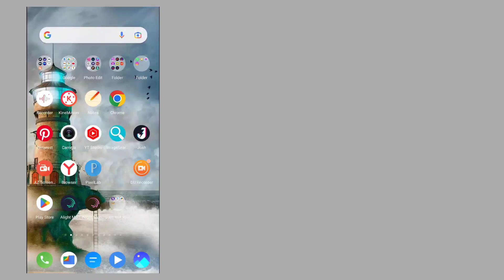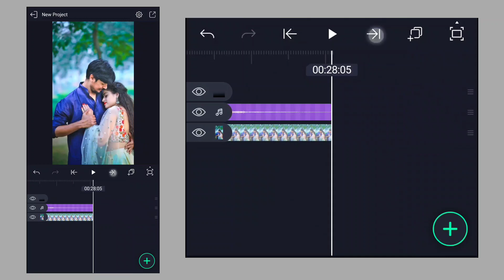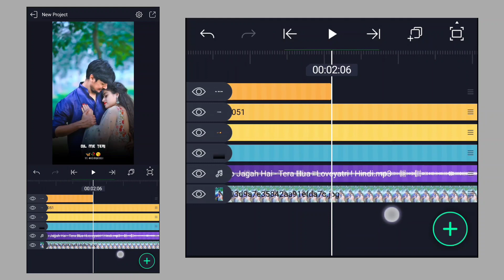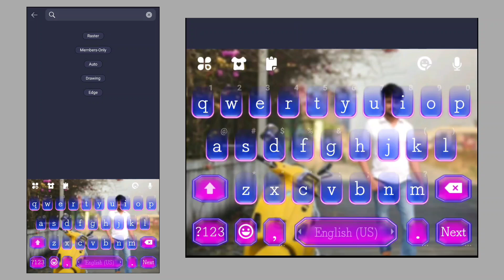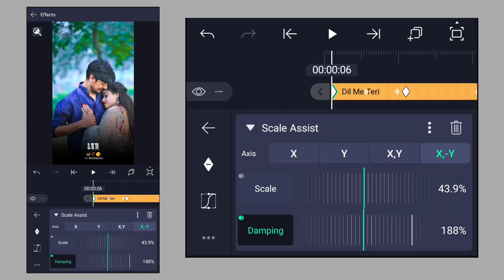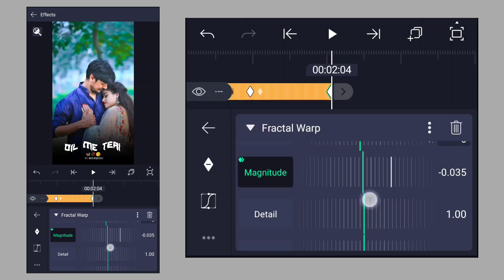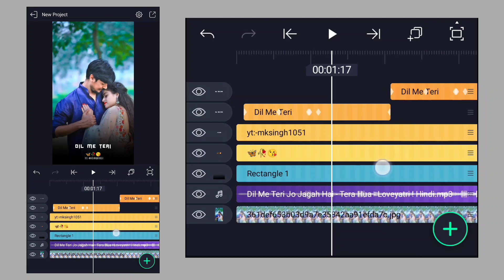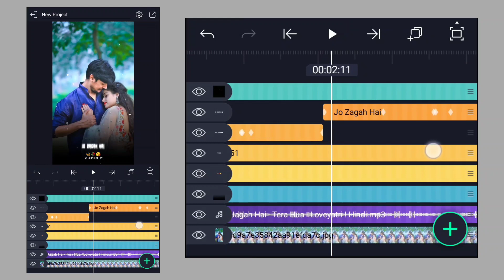🔥Trending Lyrics Wave Warp Effect Video Editing Alight Motion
• 🆃🅷🅰🅽🅺   🆈0⃣🇺  🆂🇴  🅼🇺🅲🅷 •

❏ KEYWORDS —≽
alightmotion
alightmotion video
alightmotion effect
alightmotion video editing tamil
alightmotion editing
alightmotion videos
alightmotion xml
alightmotion edit
alightmotion preset
alightmotion link

 ꧁𓊈𒆜🅰🅻🆆🅰🆈🆂 🆂🅼🅸🅻🅴 😊𒆜𓊉꧂